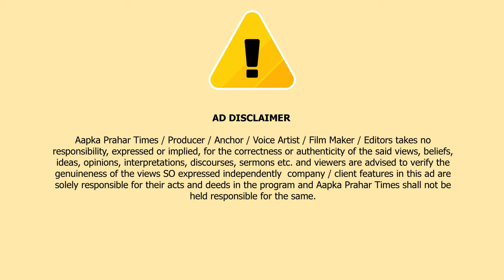अब्दुल पर जानलेवा हमला,गंभीर रूप से घायल || Islamuddin Khan || Aapka Prahar Times